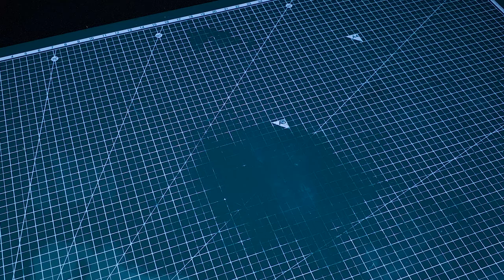How to make Giganotosaurus diorama / Clay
Hello!!

I made a Jurassic World Giganotosaurus diorama.